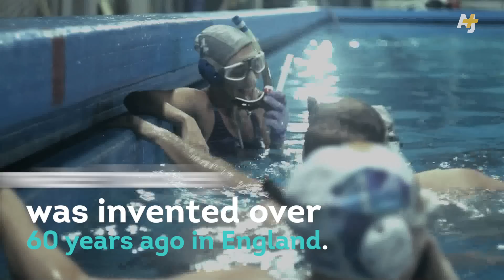Underwater Hockey Will Take Your Breath Away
Underwater hockey combines hockey and being underwater. Dario Musante from a team in Buenos Aires explains the rest.